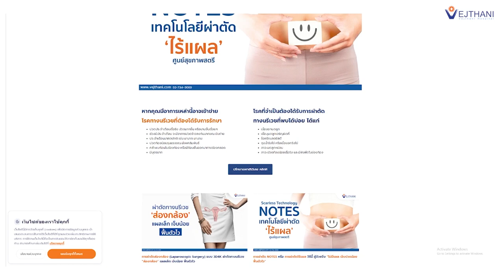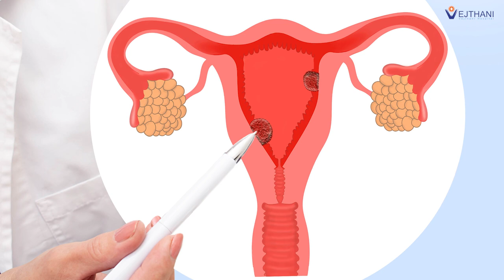แชร์ประสบการณ์ตรง ประจำเดือนมาทุกวันจนต้องผ่าตัดมดลูก! I โรงพยาบาลเวชธานี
📌 ผ่าตัดส่องกล้องไร้แผล ทางเลือกใหม่เมื่อต้องผ่าตัดมดลูก
ผู้หญิงจำนวนไม่น้อย ล้วนเคยมีอาการปวดท้องน้อย ปวดประจำเดือน ประจำเดือนมามาก หรือมานานผิดปกติ และบางรายอาจคลำพบก้อนในช่องท้อง หรือมีก้อนยื่นออกมาทางช่องคลอด อาการเหล่านี้บ่งบอกถึงโรคต่าง ๆ ของคุณผู้หญิง ซึ่งในแต่ละปีผู้หญิงไทยจำนวนมาก จำเป็นต้องได้รับการผ่าตัดทางนรีเวช โดยเฉพาะการผ่าตัดมดลูกเพียงอย่างเดียว มีจำนวนมากกว่า 40,000 ราย/ปี เลยทีเดียว

🔻 ซึ่งปัจจุบันมีความก้าวหน้าทางด้านเทคโนโลยีทางการแพทย์
ประกอบกับความชำนาญของแพทย์
ด้วยนวัตกรรมของกล้องแบบ 3D4K ทำให้การผ่าตัดไม่น่ากลัวอย่างที่หลายคนคิด
ข้อดีของการผ่าตัดส่องกล้องมีดังนี้
1. แผลผ่าตัดมีขนาดเล็ก เพียง 0.5-1 ซม. หรือไร้แผล ขึ้นอยู่กับเทคนิคที่เลือก
ลดการเกิดแผลเป็นจากการผ่าตัด
2. ความเจ็บปวดจากการผ่าตัดน้อยมาก เมื่อเทียบกับการผ่าตัดเปิดหน้าท้อง
3. ลดการเกิดพังผืดภายในช่องท้องหลังการผ่าตัด
4. กล้อง 3D 4K ที่ใช้ในการผ่าตัด มีความคมชัด และมีความสามารถในการมองขยาย สามารถเห็นรอยโรคที่มีขนาดเล็ก ๆ ได้ จึงได้ผลการผ่าตัดที่ดียิ่งขึ้น
5. ใช้ระยะเวลาพักฟื้นไม่นาน ผู้ป่วยสามารถลุกเดินได้ตั้งแต่วันแรกหลังผ่าตัด และสามารถใช้ชีวิตประจำวันได้ตามปกติ ภายใน 1-2 สัปดาห์

🔻 อย่างไรก็ตาม โรคแต่ละโรค มีวิธีการรักษาที่แตกต่างกัน และมีผลดีผลเสียไม่เหมือนกัน ผู้ป่วยควรปรึกษาแพทย์เพื่อรับคำแนะนำ และเลือกวิธีการรักษาให้เหมาะสม และดีที่สุดสำหรับผู้ป่วยแต่ละราย
พญ. จุฑาธิป พูนศรัทธา
สูตินรีแพทย์เฉพาะทางด้านการผ่าตัดผ่านกล้องทางนรีเวช

ศูนย์สุขภาพสตรี ชั้น 2